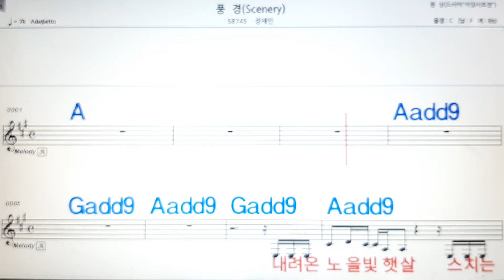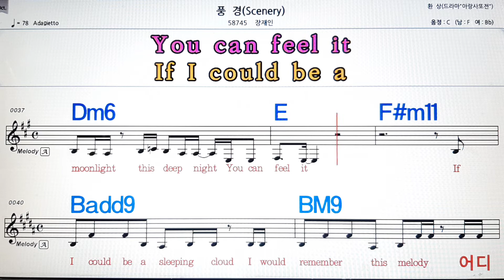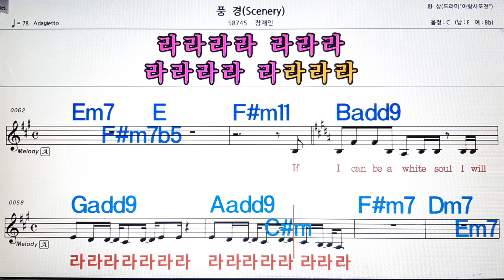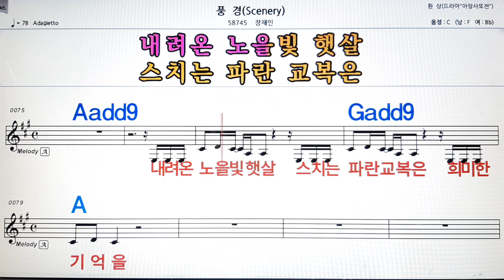풍경/장재인💋노래방, 악보,반주, 가라오케 ,코드, 가사 .💖Karaoke, Sheet music ,Chord, Lyrics ,MR